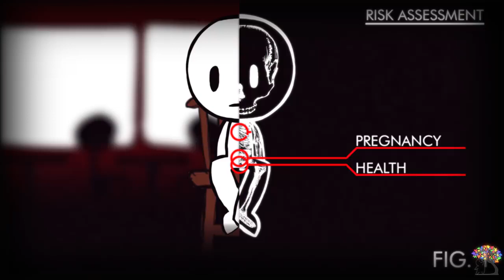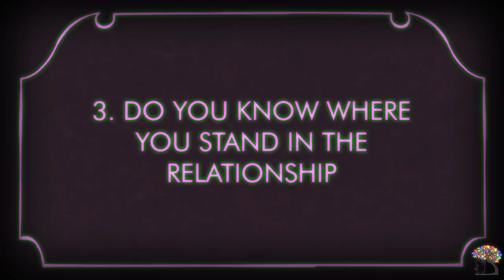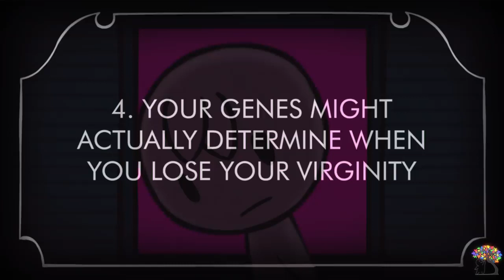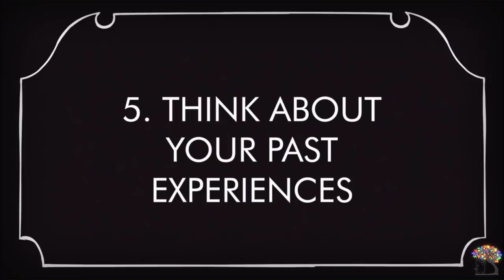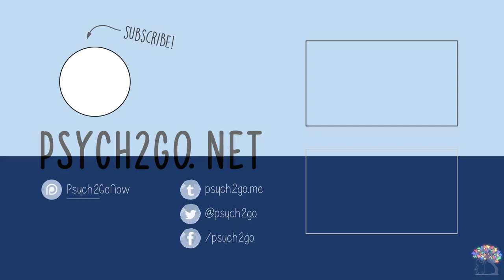5 Signs You're Ready for Sex! -sex için 5 sinyal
Are you ready to have sex? Many believe that their first time having sex is a big deal, because it is a vulnerable act. Here are 5 signs you are ready for sex!  It doesn’t matter whether you’re someone wanting to have sex for the very first time, or someone who’s in a new relationship where sex hasn’t happened yet - the thought process is pretty much the same.  Always assess the risks, understand where you stand in the relationship, and make sure that you are not having sex out of pressure to do so. Have fun, but protect yourself - both physically and emotionally!

Seks yapmaya hazır mısın? Birçoğu ilk kez seks yapmanın büyük bir anlaşma olduğuna inanıyor, çünkü savunmasız bir eylem. İşte seks için hazır olduğunuz 5 işaret! İlk kez seks yapmak isteyen biri ya da seksin henüz gerçekleşmediği yeni bir ilişki içinde olan biri olmanız önemli değildir - düşünce süreci hemen hemen aynıdır. Her zaman riskleri değerlendirin, ilişkide nerede durduğunuzu anlayın ve bunu yapmak için seks baskınızın olmadığından emin olun. Eğlenin, ama kendinizi koruyun - hem fiziksel hem de duygusal olarak!